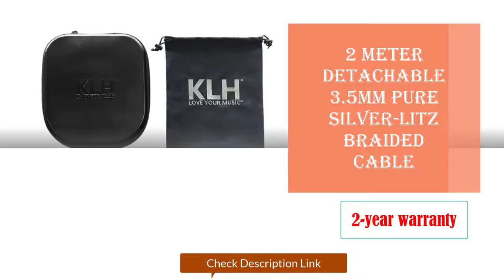KLH Ultimate One Open Back Over Ear Headphones | Premium Studio Music | best headphone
KLH Ultimate One Open-Back Over Ear Headphones | Premium Studio Music | High-Fidelity Beryllium Driver | Deep Bass | Hi-Res Audiophile Premium Quality | Real Zebrawood Ear Cups
Over-ear open-back design with a 50mm pure beryllium driver
Soft lambskin ear pads and headband deliver ultimate comfort with cowhide leather outer sections for durability
2 meter detachable 3.5mm pure silver-litz braided cable
2-year warranty
best headphone
best gaming headphone
best bluetooth headphone
best wireless headphone